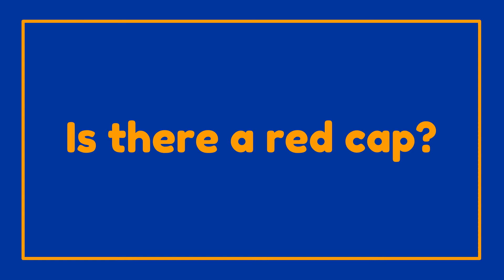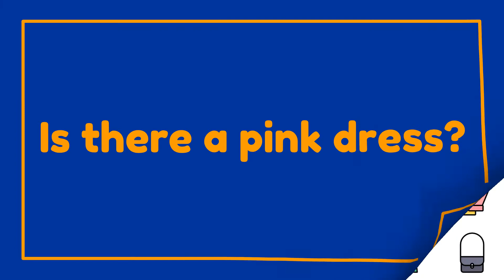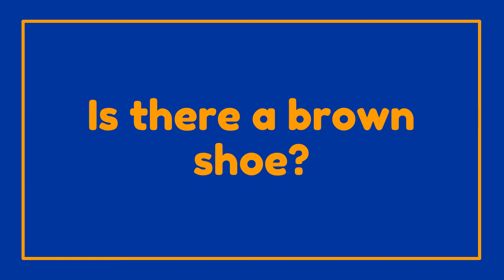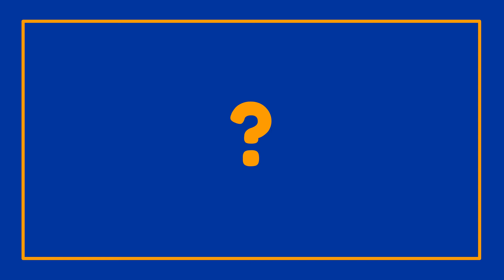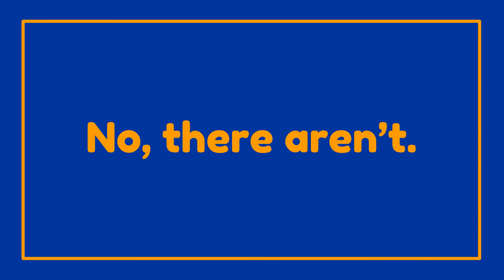Clothing | Is There A Red Cap? | ESL English Searching Game | Clothes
To practice clothing, colors and the questions "Are there. ?" and "Is there...?"

For each question (Is there a red cap?) look at the photo and try to find that article of clothing, then answer "Yes, there is." or "No, there isn't."

Clothing / ESL Classroom Searching Game / Clothes / Beginner's Level